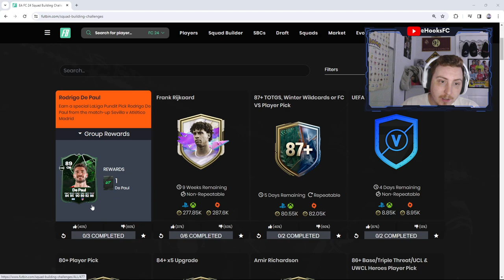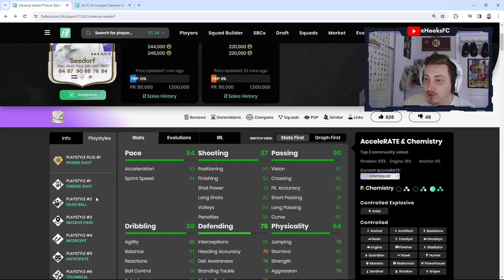Rodrigo De Paul is a NEW Pundit Pick SBC on FC24!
rodrigo de paul new sbc
de paul pundit pick player review

My Etsy Store

hybrid nations
otw sbc
how to complete new marquee matchups for cheap
how to make profit on marquee matchups